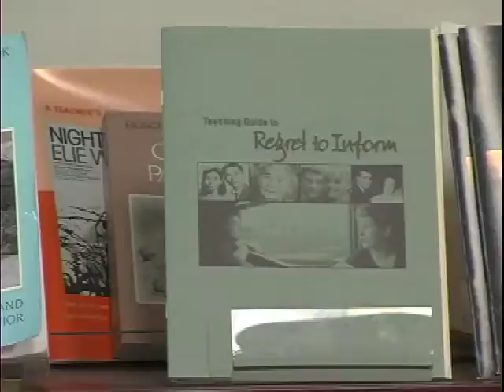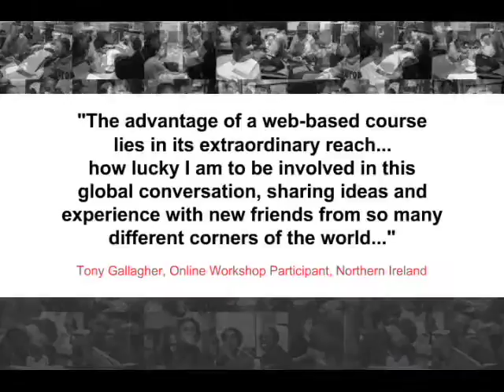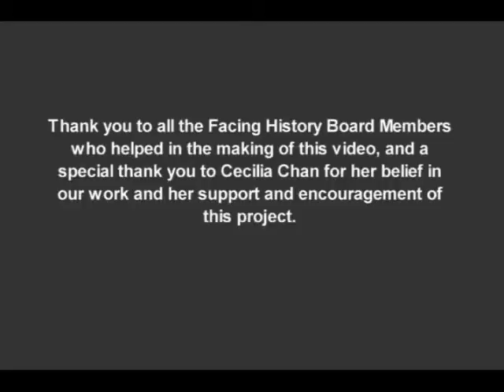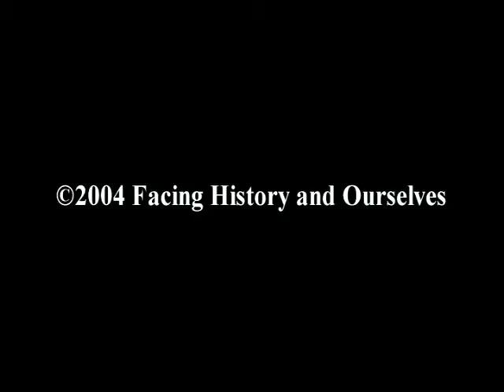2004 Tech Campaign Video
Video made about Facing History in 2004